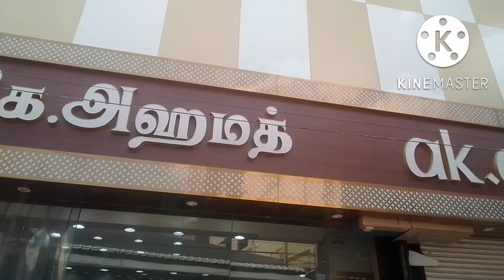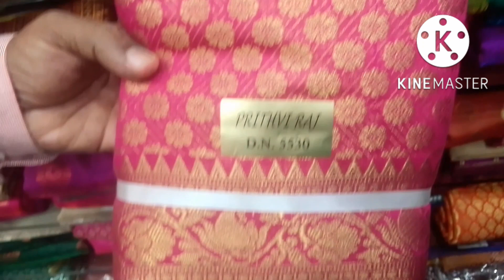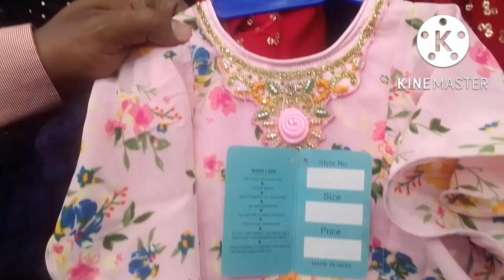MADURAI A.K AHAMED LATEST DIWALI SAREES COLLECTIONS 2022|PATTU SAREES|FANCY DRESS COLLECTIONS